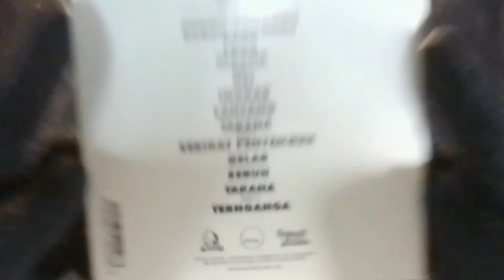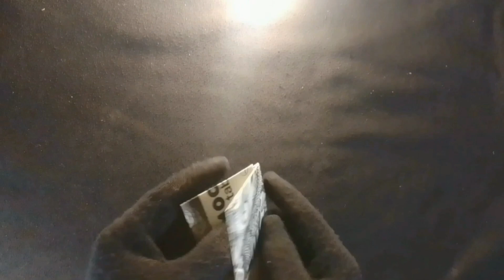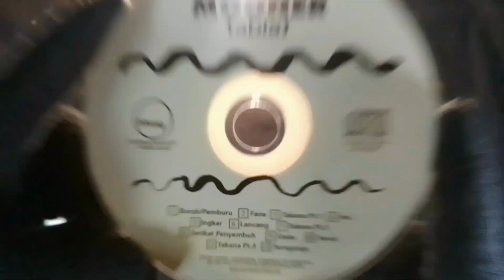Unboxing kaset Mooner album Tabiat CD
Seniman : Mooner
Album : Tabiat
Daerah : Bandung/ Indonesia
Model : CD
Rilis : 2017

Mooner di gawangi oleh beberapa personil band dari The Sigit, The Slave, Sigmun dan Sarasvati